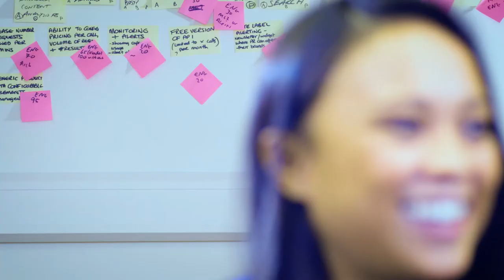Working at NewsWhip - Elaiza Datar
Elaiza is an account strategist at NewsWhip. She talks about how the culture at NewsWhip, office environment, and team collaboration help her go above and beyond in her position - and achieve a great work life balance.